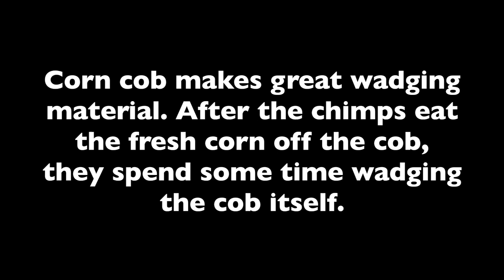Rescued chimpanzee Annie wadges corn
Annie is a rescued chimpanzee living at Chimpanzee Sanctuary Northwest in Cle Elum, WA. For more on Annie and the other chimps at the sanctuary, visit ChimpsNW.org